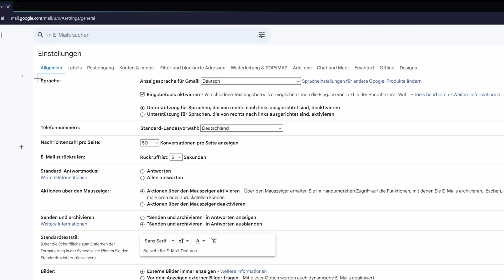Gmail SPRACHE ÄNDERN | Tutorial Deutsch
In diesem Tutorial zeige ich dir, wie du ganz einfach die Sprache in Gmail ändern kannst. Die Möglichkeit, die Spracheinstellungen anzupassen, ist besonders nützlich für Benutzer, die Gmail in ihrer bevorzugten Sprache verwenden möchten.

Ich werde dir Schritt für Schritt zeigen, wie du die Sprache in Gmail ändern kannst, sowohl auf dem Desktop als auch auf mobilen Geräten. Dabei gehe ich auch auf die verschiedenen verfügbaren Sprachoptionen ein und wie du deine bevorzugte Sprache auswählen kannst.

Egal, ob du deine Spracheinstellungen in Gmail aus persönlichen Vorlieben ändern möchtest oder wenn du eine andere Sprache lernen möchtest, dieses Tutorial ist für alle gedacht, die lernen möchten, wie man die Sprache in Gmail korrekt einstellt. Schau dir das gesamte Video an, um zu erfahren, wie du dies schnell und einfach erledigen kannst!

Gmail E-Mail Sprache ändern/umstellen auf PC und Handy zu Deutsch, Englisch, Spanisch, Französisch, etc. Tutorial.